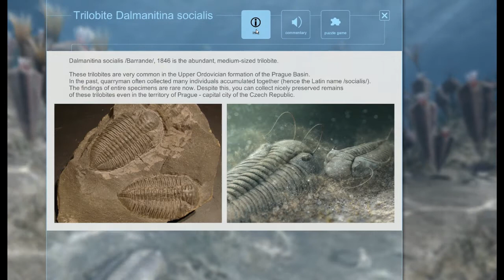The Upper Ordovician Sea - interactivity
This short video shows the interactivity of our "Ordovician sea" 3D realtime application.
(Tag the picture by placing of the cursor, after click you can view more information either for general public or specialists. You can add audio or video comments, puzzle mini games for children...).